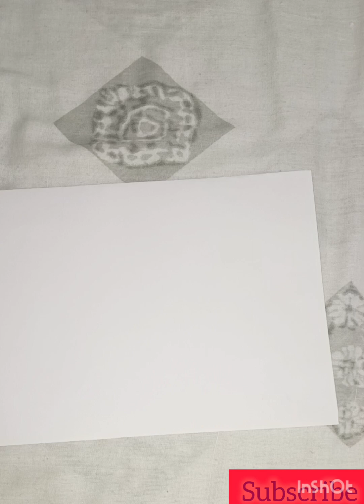how to make Republic day card//26 January card#